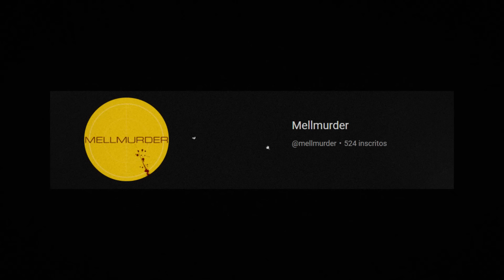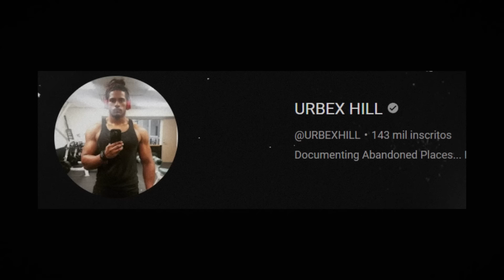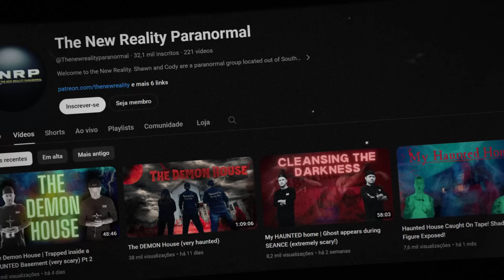5 VÍDEOS MAIS ASSUSTADORES QUE VOCÊ JÁ VIU!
Bem-vindo de volta ao Área Curiosa, onde mergulhamos fundo no desconhecido e desvendamos os mistérios mais arrepiantes. Mas antes de começarmos, se quiser apoiar o canal, curta o vídeo e deixe um comentário! Eu sou o Erick e hoje você confere os 5 vídeos mais assustadores que você já viu!